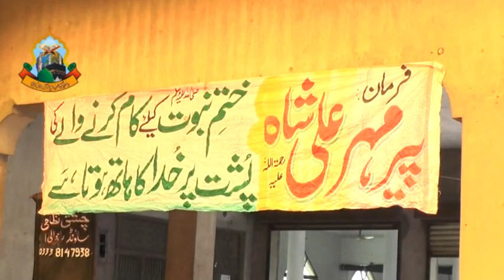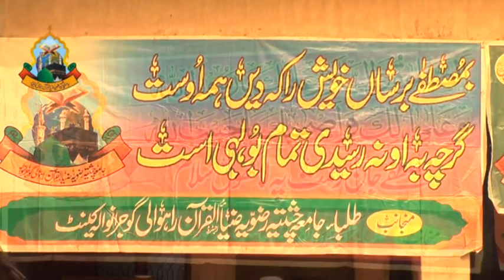Moqabla Hussin e Sapeech,Tilawat,Naat part 1 / Jamia Chishtia Rizvia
Moqabla Hussin e Tilawat u naat part 1/ Jamia Chishtia Rizvia / مقابلہ حسن تلاوت ونعت
New Moqabla Hussin e Sapeech,Tilawat,Naat part 1 / Jamia Chishtia Rizvia